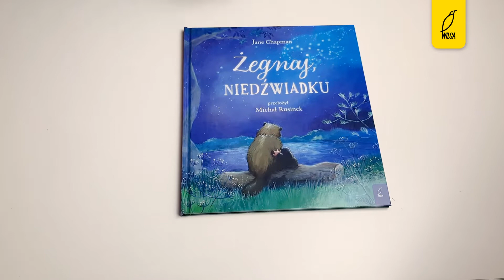Zobacz, co mam w środku! | "Żegnaj, niedźwiadku" ✨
Kiedy niedźwiadek umiera, zostawia po sobie ogromną pustkę. Przez długi czas jego dwaj najlepsi przyjaciele, bóbr i kret, ogromnie za nim tęsknią i nie mogą zrozumieć, dlaczego misia już nie ma… Czas jednak goi rany, a bóbr i kret zdają sobie sprawę, że niedźwiadek na pewno nie chciałby, aby byli nieszczęśliwi.